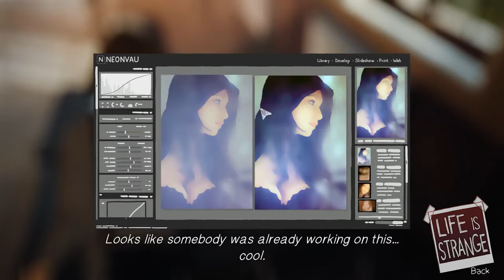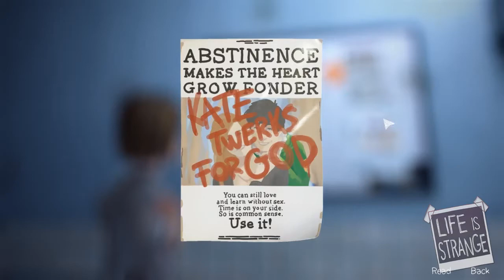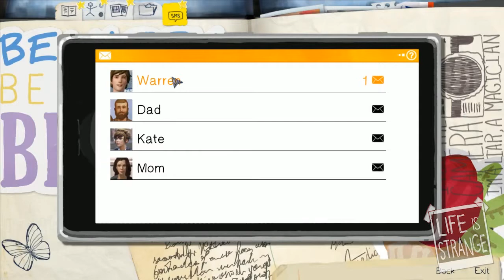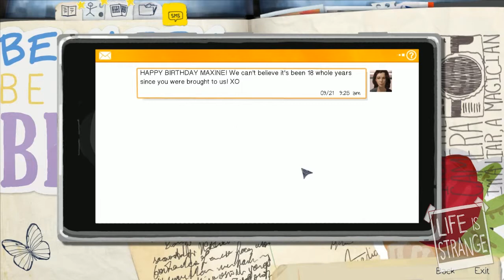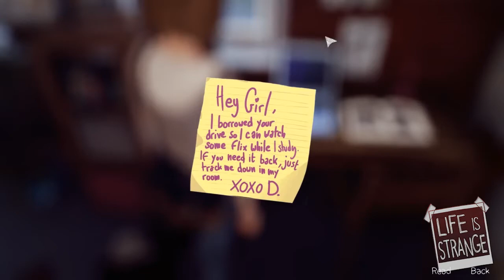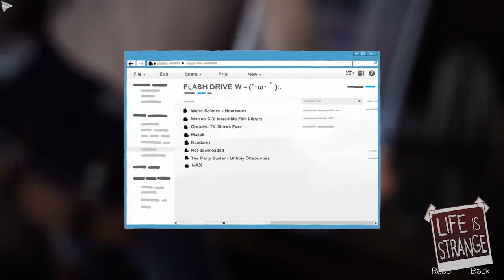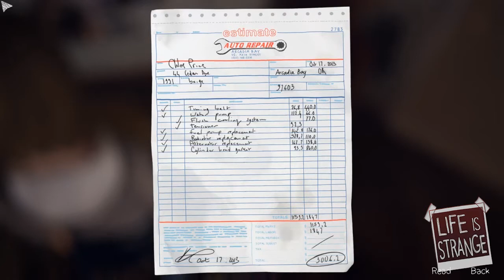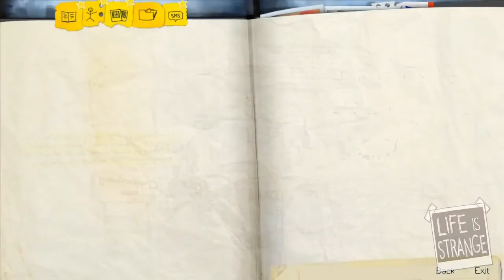SPOILED!: Life Is Strange Episode 4 [w/ Lucahjin, Iam3DHomer, Dratheus & Ehm2K]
WARNING: THIS DISCUSSION WILL SPOIL ALMOST EVERYTHING WORTH EXPERIENCING FIRST-HAND IN LIFE IS STRANGE.

After the events of the emotional rollercoaster that Life is Strange is and to prepare for the final episode, we get together to form a sort of "support group" to discuss what has happened in the game so far for each of us and what we think might happen in Episode 5.

Backing music:
Life is Strange Episode 3 Soundtrack
Life is Strange Episode 4 Soundtrack

(Video footage taken from a live stream play of episode one on my twitch channel